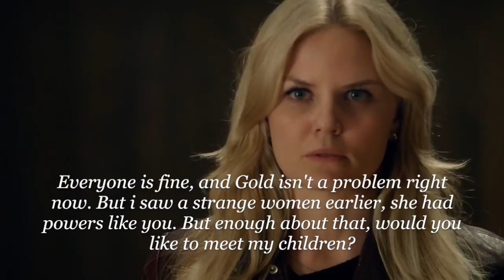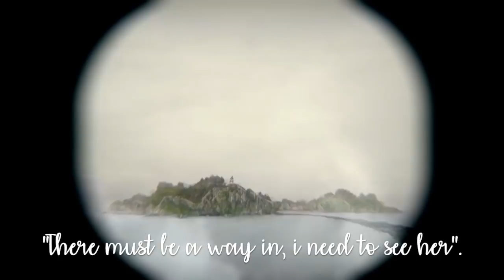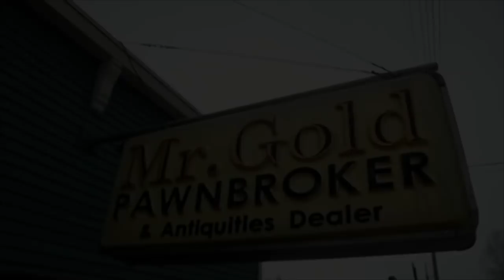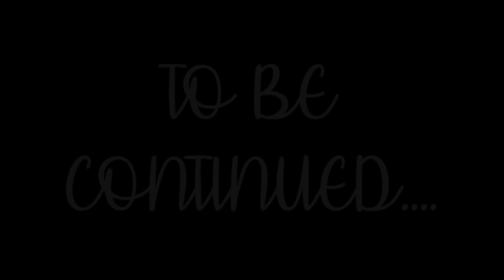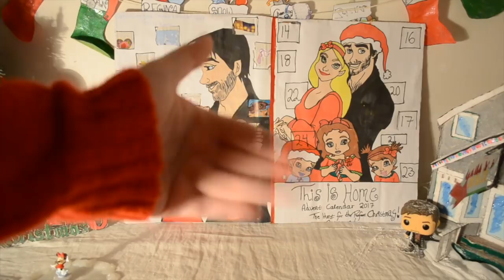Emma & Killian AU Series - This Is Home - Advent Calendar - 10. Let It Go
Here is the tenth episode of the This Is Home Advent Calendar.I Really Hope You Will Like The Video 💕 And tomorrow it's going to be a livestream together with a brand new episode of This Is Home and I hope you will enjoy tomorrow episode as well! And that I will see you on the livestream too! Remember that i love you all so so so much and stay amazing and magical💕